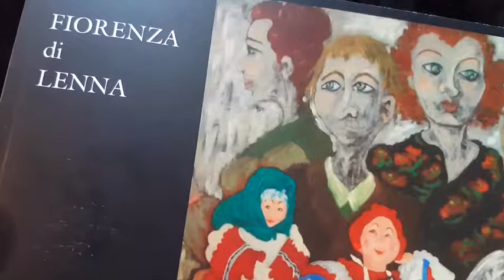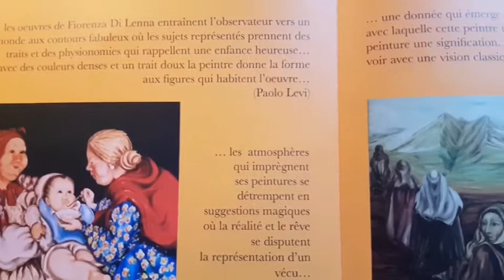FIGURE PAINTING ITALIAN ARTISTS : Fiorenza Di Lenna NeoExpressionism